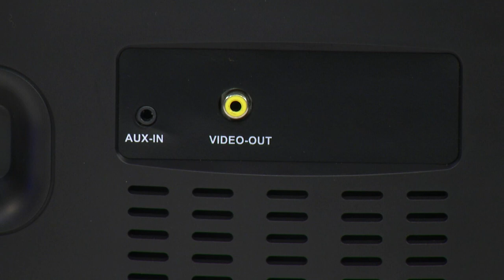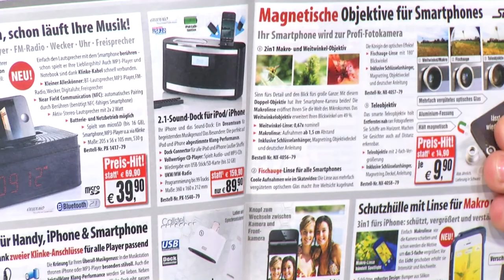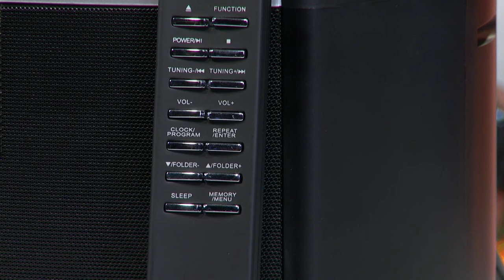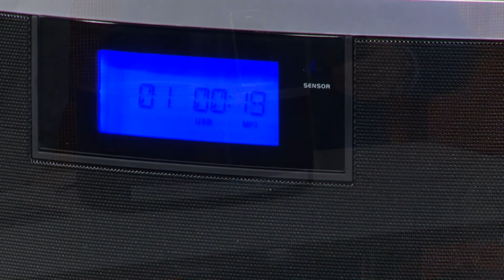auvisio 2.1-Hifi-Sound-Dock "HSD-560" für iPod & iPhone, CD & Radio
In diesem Video zeigen Kai Engelmann und Carsten Ruland alles rund um.

* Der einzigartige Allround-Entertainer mit 2.1- Klangperformance
* Klangstarkes 2.1-HifiDock mit 25 Watt RMS und Premium-Ausstattung
* Vollwertiger CD-Player: Spielt Audio- und MP3-CDs
* Beleuchtetes übersichtliches LED-Display mit Uhrzeit-Anzeige
* Einfaches Handling: 11 praktische Funktionstasten plus 14Tasten-Fernsteuerung

auvisio

Bringen Sie zusammen, was zusammen gehört: Ihr iPhone 3 und das HSD-560. Gemeinsam bilden sie das Dreamteam für puren Musikgenuss! Das Besondere: Die perfekt auf iPod und iPhone abgestimmte Klang-Performance. Mit satten Bässen des Subwoofers sowie kristallklaren Höhen und harmonische Mitten aus den Stereo-Lautsprechern.

Über den Dock-Connector stellen Sie die magische Verbindung zu iPod und iPhone her. Auf diesem wird beides auch gleich geladen. Einzigartig: Über den Cinch-Ausgang des HSD-560 bringen Sie die Videos von iPod oder iPhone direkt auf den Fernseher.

Noch mehr Musikgenuss bieten Ihnen der integrierte CD- und MP3-Player. Dieser spielt Audio-CDs, MP3-CDs und Musik von USB-Stick oder SD-Karte. Falls Ihnen so viel musikalische Unterhaltung noch nicht erreicht: Auch das Radioprogramm klingt mit dem 2.1-Soundsystem richtig prima. Sehr bequem: Sie wechseln auf Tastendruck zwischen Ihren 30 Lieblingssendern hin und her.

Bei so viel Musik wird das zeitlos-schöne Design fast schon zur Nebensache. Dabei ist auch dieses außergewöhnlich. Klare Formen, silberfarbene Elemente und das leicht geschwungene Metallgitter schmeicheln Auge und iPhone gleichermaßen.

* Klangstarkes 2.1-Hifi-Dock mit 25 Watt RMS und Premium-Ausstattung
* 2.1-Klangsystem: Optimal abgestimmt auf iPod und iPhone 3, 3G, 3Gs
* Dock-Connector mit Ladefunktion für alle iPod-Modelle mit Dock-Connector-Anschluss (außer Shuffle) und iPhone 3/3G/3Gs
* Vollwertiger CD-Player: Spielt Audio- und MP3-CDs (auch 8 cm-Mini-CDs)
* MP3-Player: Wiedergabe direkt von USB-Stick und SD-Karte (bis 32 GB Kapazität)
* Empfangsstarkes Radio mit UKW und MW sowie 30 Senderspeichern
* Playlist-Funktion: Track-Programmierung in Reihenfolge bis 99 Tracks
* Sleep-Timer: Automatisches Abschalten nach 10 bis 90 Minuten
* Einfaches Handling: 11 praktische Funktionstasten plus 14-Tasten-Fernsteuerung
* Anschlüsse: AUX-in (3,5 mm Klinke), Video-Out (Cinch), USB-Port (für USB-Sticks bis 32 GB), Slot für SD/MMC-Karten (bis 32 GB)
* Video-Out für Video-Ausgabe von Apple-Geräten
* Musikleistung: 2x 5 Watt + 15 Watt Subwoofer
* Maße (B x H x T): 360 x 160 x 212 mm
* Inklusive Netzteil, Fernbedienung mit 2 AAA-Batterien und deutscher Anleitung

Hinweis: Nicht kompatibel mit iPhone 4/4S oder iPhone 5. Nicht für iPod Shuffle.